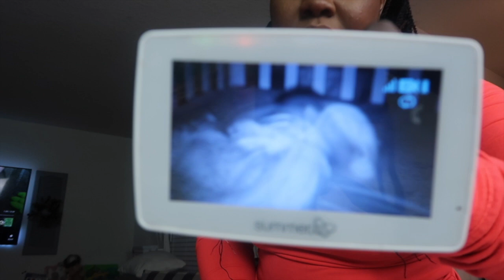I'm Insecure About My Body...